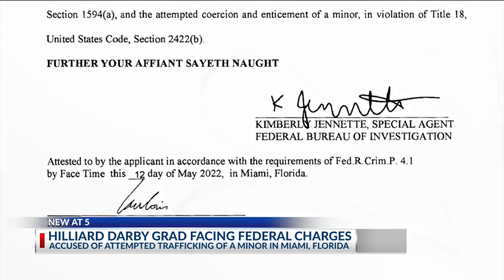Hilliard Darby grad faces federal charges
COLUMBUS, Ohio (WCMH) -- The FBI has arrested a former Hilliard resident turned Florida doctor, after a Columbus woman sent in a tip alleging that he tried to buy underage girls as sex slaves.